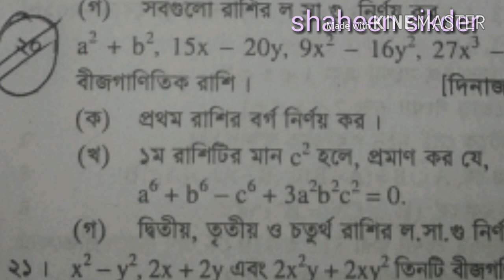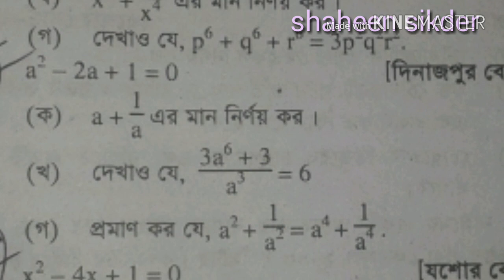JSC MATH CREATIVE PART----- 4(2017)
JSC MATH CREATIVE PART 4
S.S.C -2018 MATH A+ suggestion. - ঘ বিভাগ
S.S.C-2018 MATH A+ SUGGESTION না দেখলে মিস করবেন A+

ssc short ENGLISH suggestion 2018 ALL BROAD
ssc short suggestion 2018
ALL BROAD JSC 100% SUGGESTIONS ALL SUBJECT

MATH SUGGESTION for JSC 100% --2017